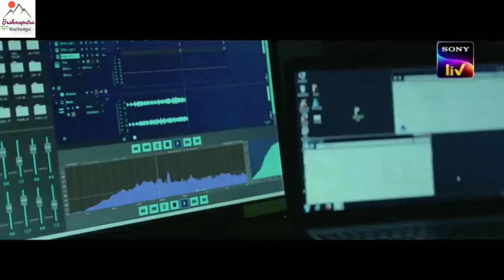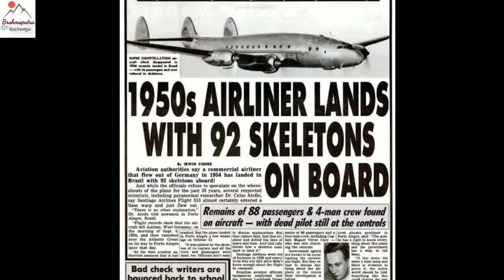India Ki First Sci-fi Wala Web Series, Stranger Things Ka Baap.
The film is about a flight that crash lands in West Bengal. However, what is so baffling about the incident is that plane went missing 35 years ago crashed a week back.
India Ki First Sci-fi Wala Web Series, Stranger Things Ka Baap, Is this a real story? Explained| B.K